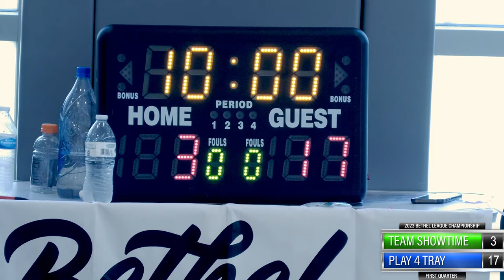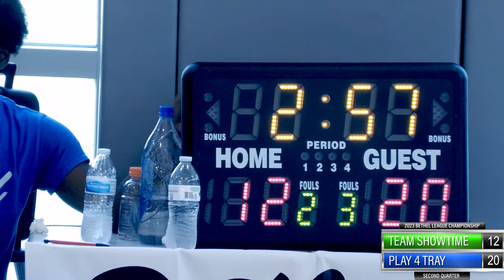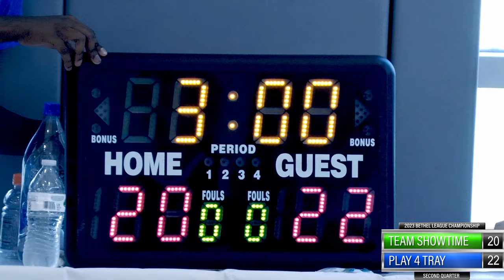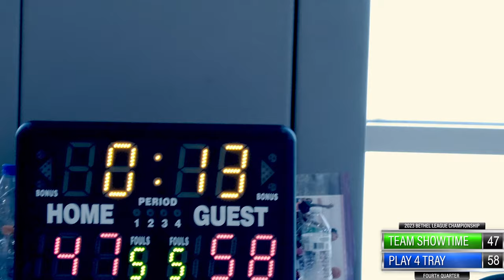2023 Bethel League Championship - #1 Play 4 Tray vs #2 Team Showtime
Championship game played at the Academy for College and Career Exploration in Baltimore, MD on July 29, 2023 and won by Play 4 Tray, 58-47

Play 4 Tray completes an undefeated season at 7-0